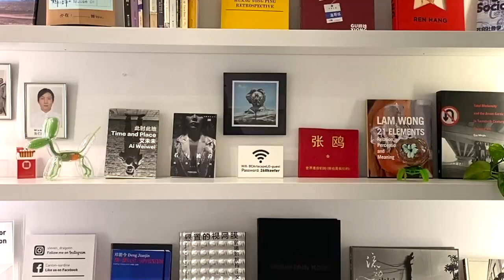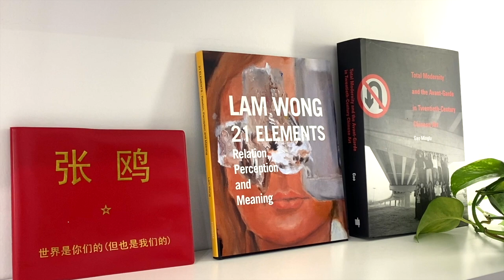【藝起聊#43】大地藝術2：我們如何參與到藝術當中 | Land Art 2 | 老彥+小龍 | 加拿大溫哥華 | Vancouver | 2021-02-26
“Land Art 2: How can we participate into the Arts ”   (Non Chinese Viewer please turn on Subtitle caption - Automated translation and You will get your own language sub)